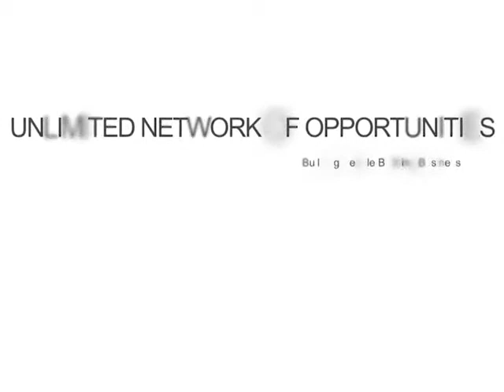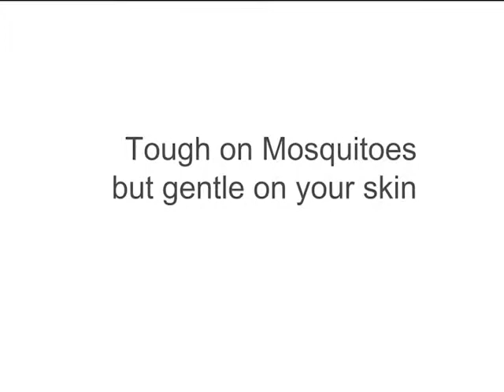Product Feature: UNO Scare Away Repellent Lotion